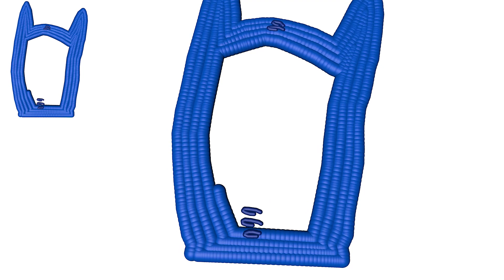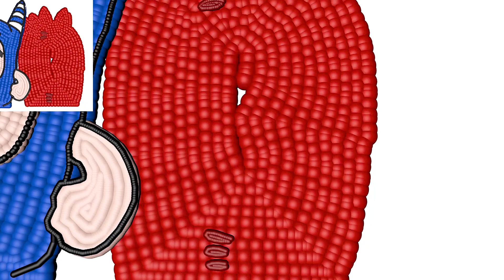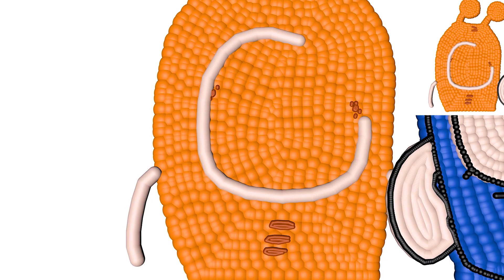Slick Pogo and Fuse from Oddbods are having a great time in this 3D Balls Animation Video for Kids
You know that if they have that look on their face they are about to do something. Slick Pogo and Fuse, the naughty ones are crated with 3D Balls Animation Video for Toddlers.

Hello everyone! On this channel we will play with some of the amazing toys from well known cartoons such as Oddbods, Pj Masks, Cars, My Little Pony, Powerpuff Girls and much more. Also we will create 3D Balls Animation with the same characters from previous mentioned cartoons.

The videos need a lot of effort, time and money to be created manually with programs like Cinema 4d, Photoshop, Adobe Premiere, so we will appreciate if you give us a Like and Subscribe.